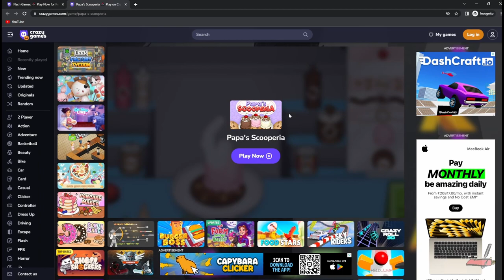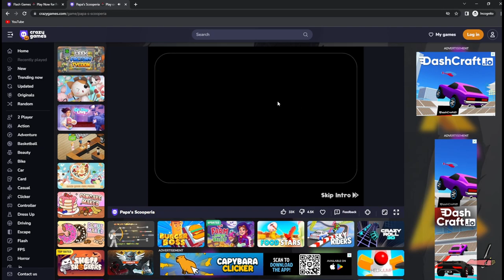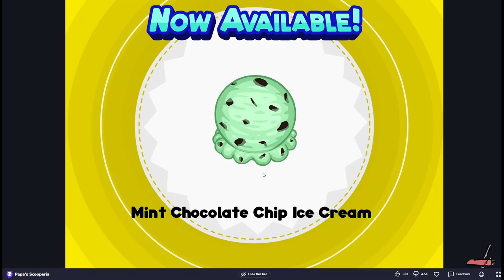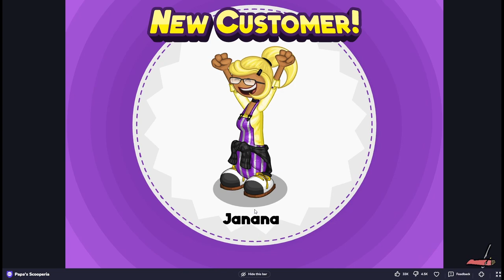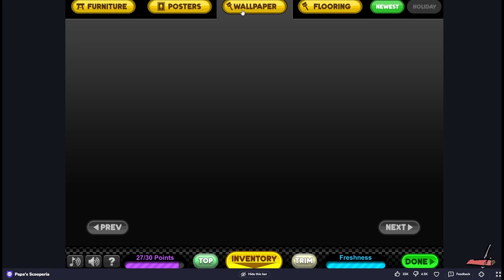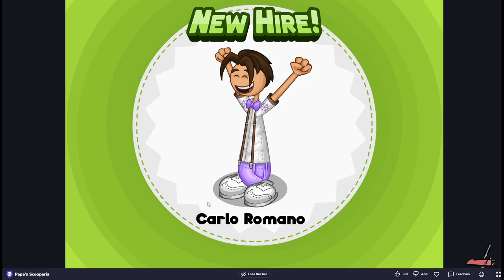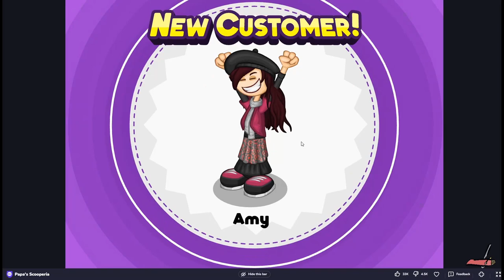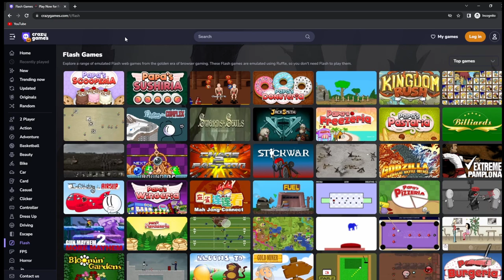Did they release this game on Halloween?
Trying out old popular flash games from the age old times when the times were old. This one here apparently was made by a fashion guru who wanted to revolutionize the society.

Too bad he was ahead of his time and only now are we able to lock eyes with his powerful creations that were once scoffed at. Oh yeah, the game also has some cooking, just on the side, not really the main part of it.. Don't know why they named it "Papa Scooperia" though, which sounds mainly like a cooking game.. Kinda weird..

I'm thinking we play more of the popular games soon and we have ourselves a series going, to uncover more geniuses. Maybe when a stream recorded on Oct 2023 isn't edited and released now on Jan 2024, we can do that :p Had to do deal with some stuff IRL.

But hey, looking forward to create more vids this year. Happy new year! Have a good year :)